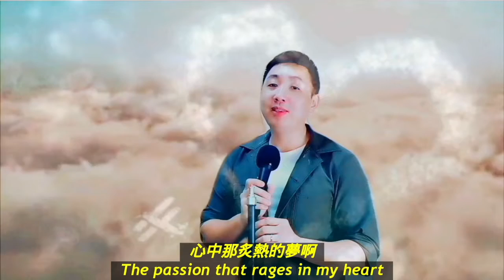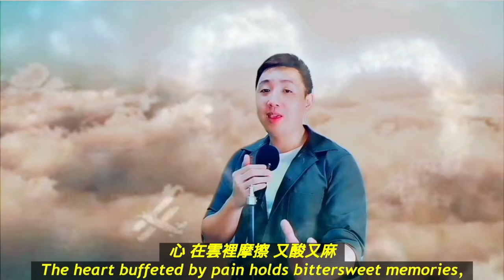"飞云之下 Amid the Clouds" by Matt-Q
There is a kind of pain that hurts so bad and never really goes away.

In my interaction with those who with Special Needs, I know first hand, having such challenges myself, of how they often feel misunderstood, isolated and an object of ridicule by others who can really be cruel.

But just as the sun rises above the clouds after the storms of life, it is the rainbow of promised hope and love that gives one courage to bravely press on, knowing that one's struggle is definitely not in vain.